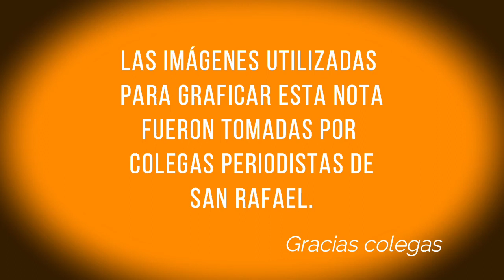SANTA BÁRBARA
La tormenta de la tarde del viernes dejó acumulados de varios milímetros de agua y granizo en la ciudad, y mucha afectación en el arbolado. Los distritos también se vieron afectados.